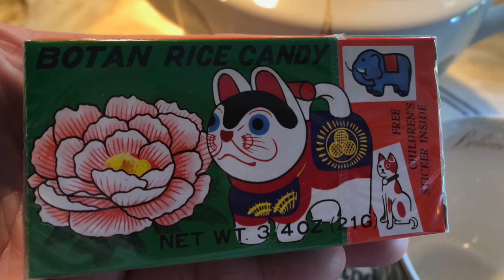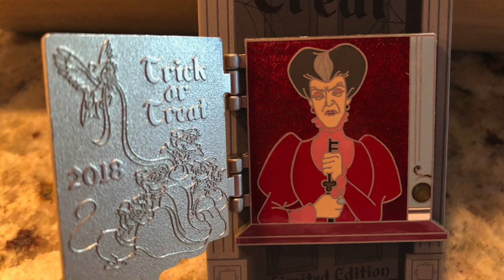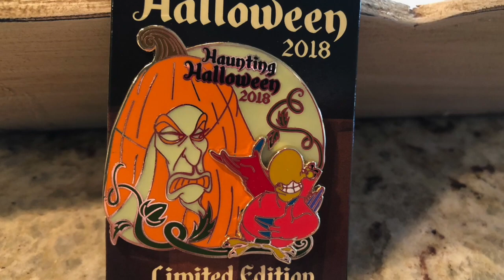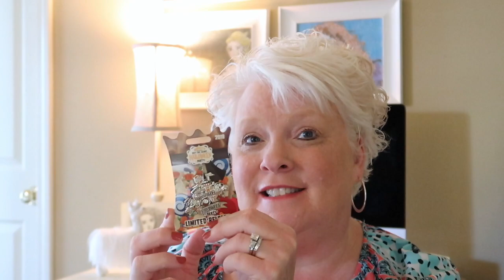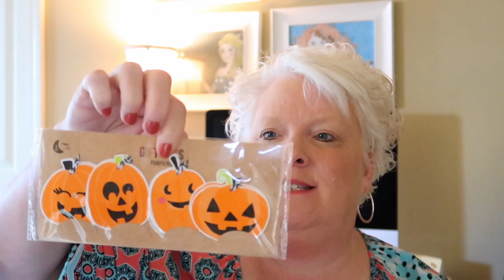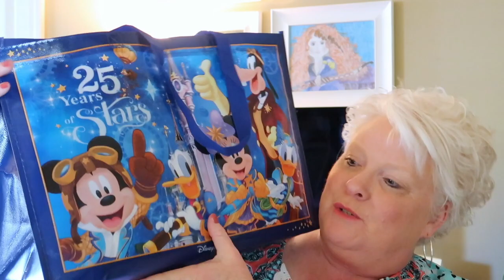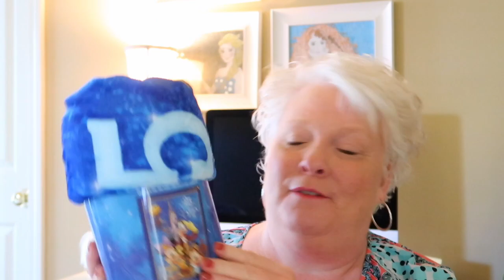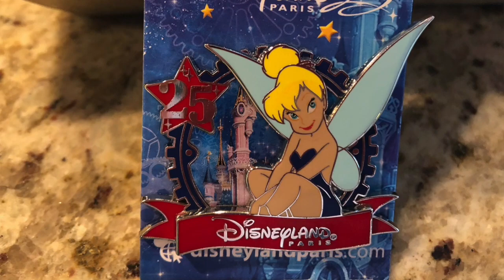Disney Magic Mail......So Exciting! Paris, Snacks, Pins, Minnie Ears!!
Today is Peach Mail Sunday! Thank you so much to all of my little Disney Peaches! All of the goodies are so awesome and amazing! Thank you to everyone for being part of my channel.

Mail For PixieDust & Peaches 🍑
Simpsonville, SC
29681